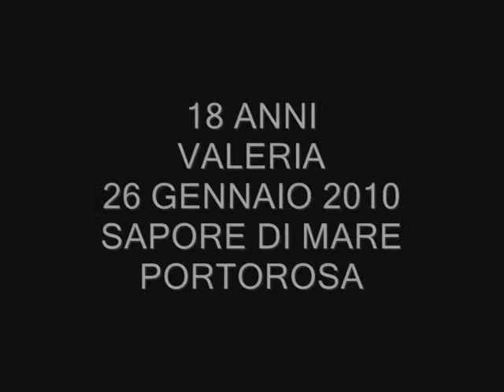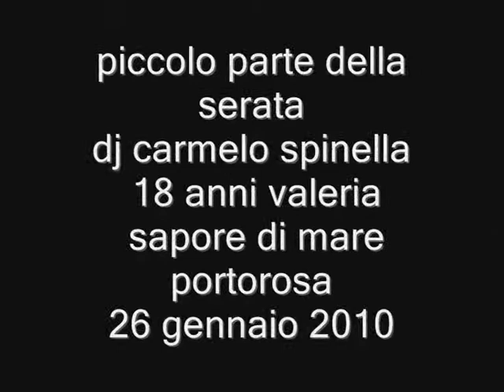dj carmelo spinella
dj carmelo spinella,18 anni valeria, 26 gennaio 2010,ristorante sapore di mare portorosa